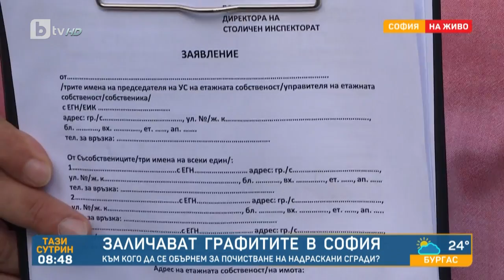Почистват графитите в София: Как ще бъдат премахнати нерегламентираните надписи? - "Тази сутрин"|БТВ